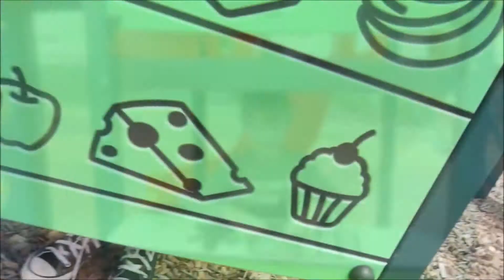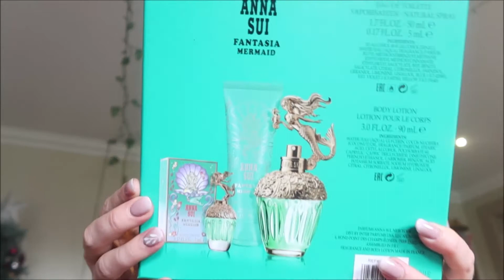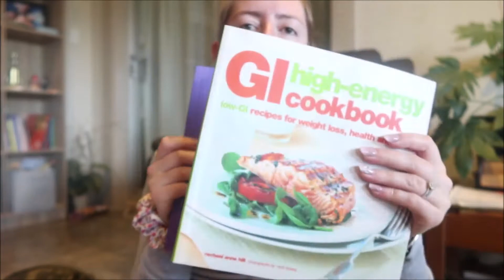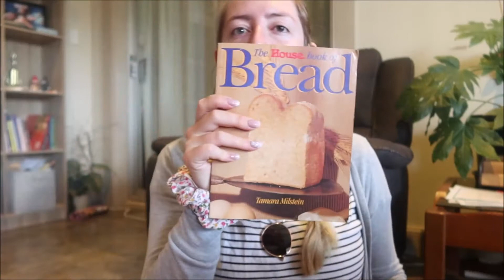OODIE FOR 50C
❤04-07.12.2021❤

The boys got awards at school & sweet op shop find, oodie for 50c!

❤ SENOA&CO.

 - keandra_leigh